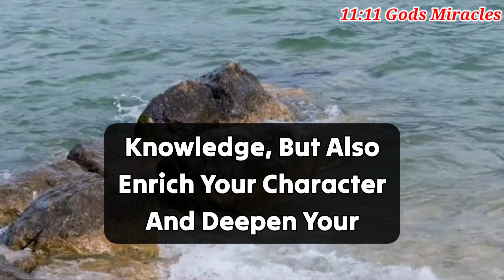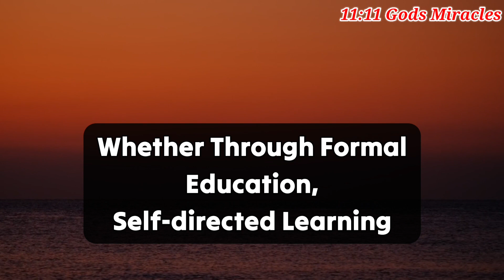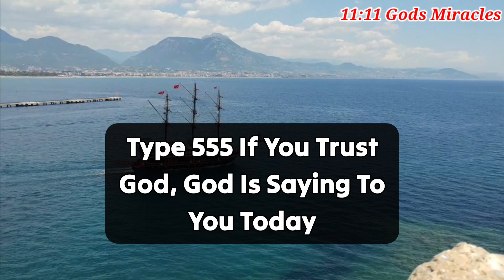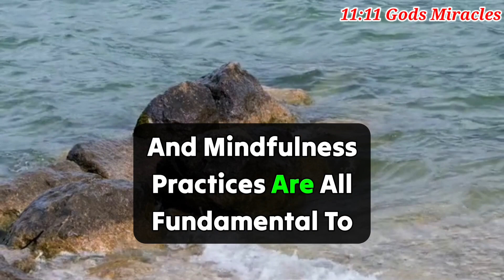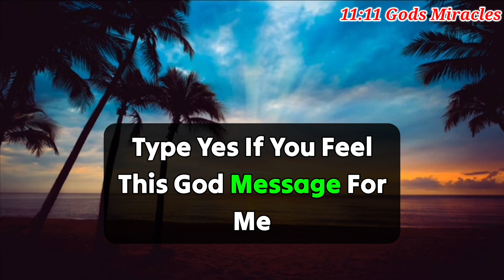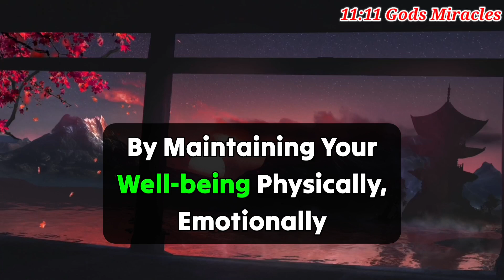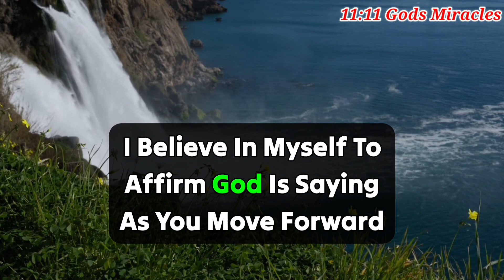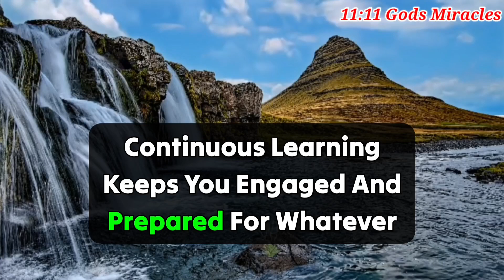God Has A Very Good News For You!! If You Open It Before Tonight.!!!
11:11💌God says, Someone is planning to put you in Jail...🌈Angels Message✝️Gods Message 1111 Share 💌 This Gods Divine Message With Your Family 👨‍👩‍👧‍👦 And Friends As Well As Those Who Need Guidance From The Universe. 🌌 stay tuned ☺️🥰 Infinite love and Gratitude ❤️🙏 BE HAPPY and Spread Happiness😊🥰 ❤️🌼Thank you🌼❤️🌼🧚 take care😄☺️ ▬▬▬▬▬▬▬▬▬▬▬▬▬▬▬▬▬▬▬▬
This Video Includes All These Searches 👇
1.God message for me today
2. God message for me
3. God message
4. God's message
 5. God message for you
6. Message from god
7. God's blessings message
8. Jesus message
9. God's message for me today
10. God message tarot
11. God's message for me
12. God's message today
13. Message of god
14. Sermons
15. God's message for you today
16. Motivational
17. Message from universe
18. Urgent message from god
19. Universe Message
20. Faith quotes
21. Jesus quotes
22. Church
 23. Joel Osteen
 24. Bible quotes
 25. Bible message
26. Quotes god
27. God's Motivation
28. Bible god quotes
29. Life quotes
30. Faith god quotes
 31. Christian Motivation
 32. The Lord Helps
33. God Helps
34. Grace for purpose
35. Jesus Status and Quotes
36 God's msg 4 u